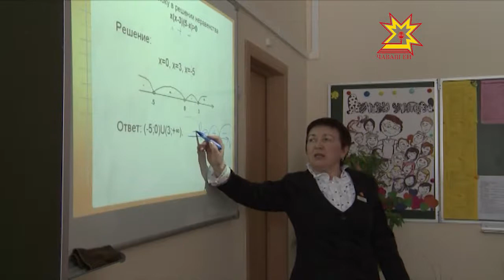Глава Чувашии Михаил Игнатьев провел совещание с Правительством республики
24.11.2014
До конца года в Чувашии должны сдать 12 дошкольных учреждений. Уложатся ли строители в срок, кто будет работать в новых детсадах и, главное, какую зарплату будут получать — об этом говорили на еженедельном совещании у Главы Чувашии.